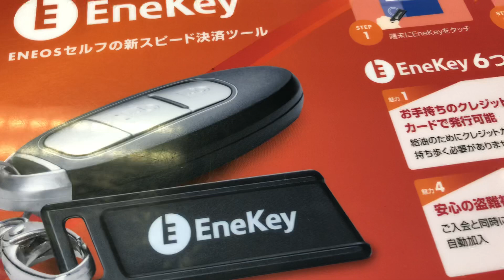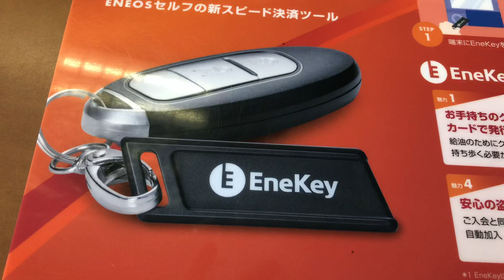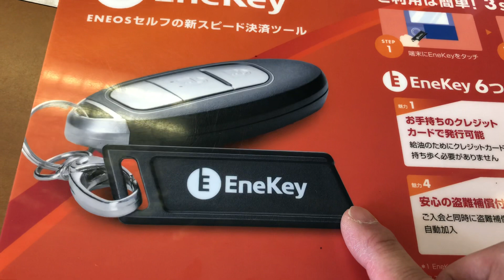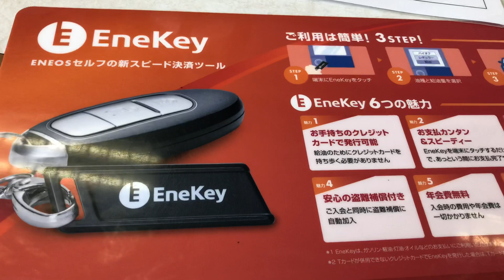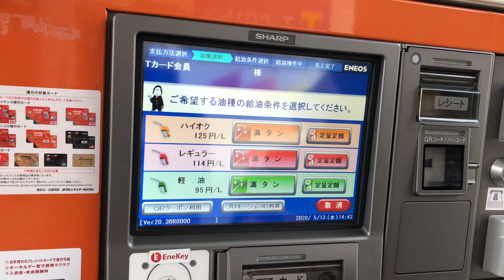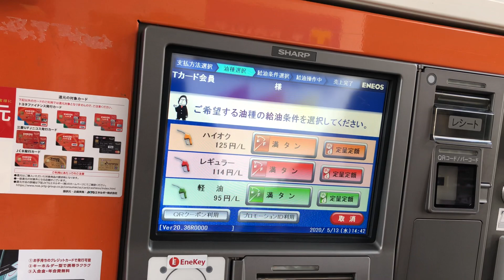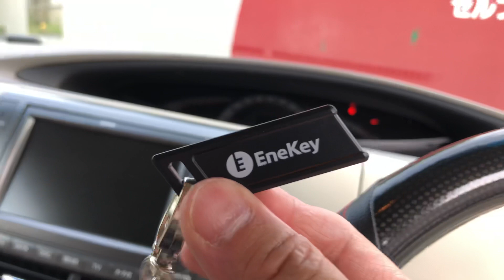ENEOS エネキー作ってみました。これでエネキー取り扱い店で-1円引になります。